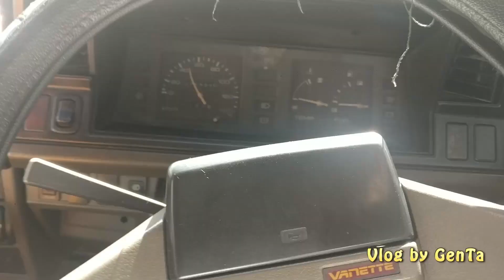Family Trip To Katharagama / Day 02 - Vlog by Genta